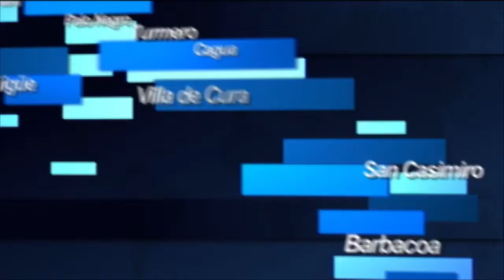Foro “el Esequibo es nuestro” fue dictado en el Teatro Ateneo de Maracay 25-08-15